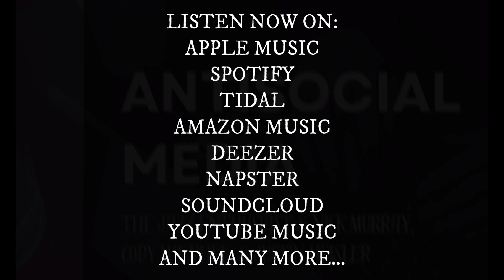Antisocial Media - OUT NOW